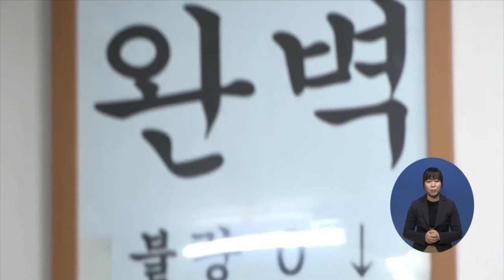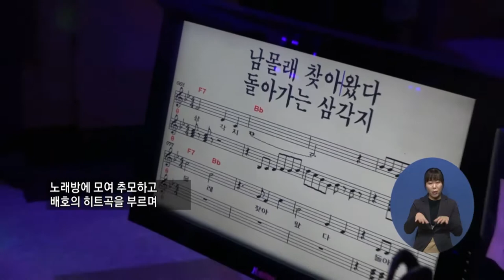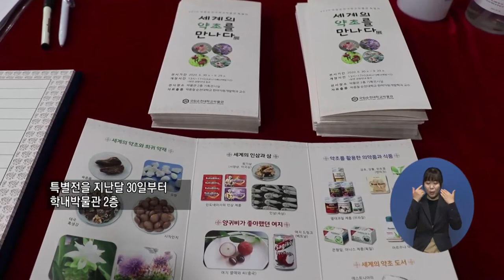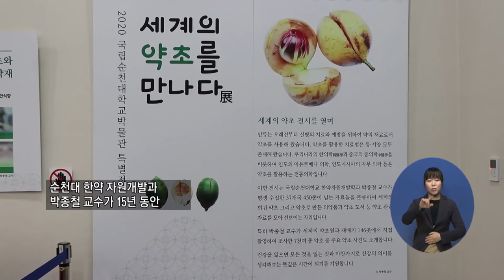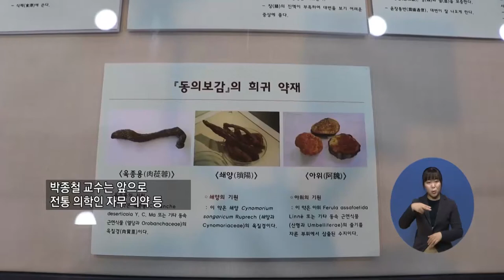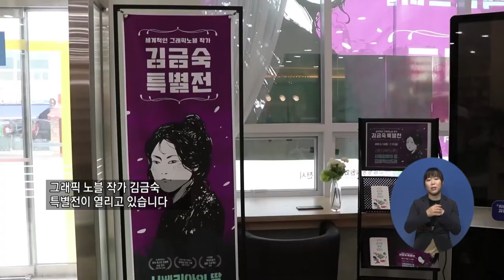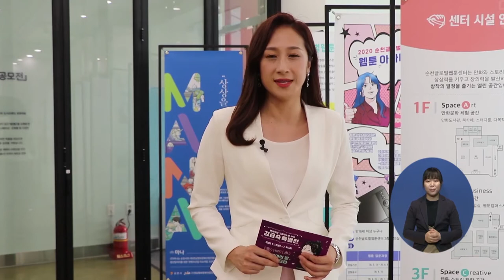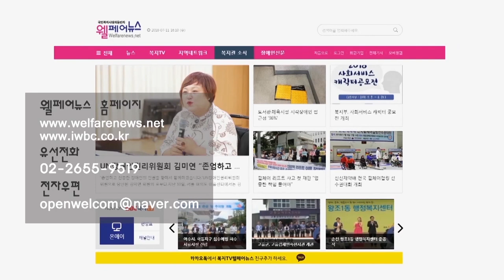복지TV뉴스 1510 7월15일 수